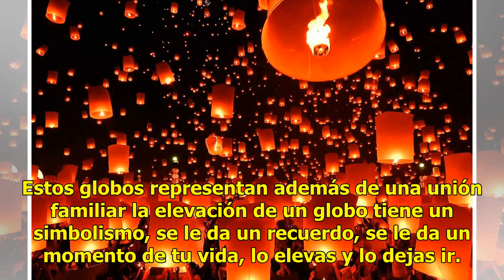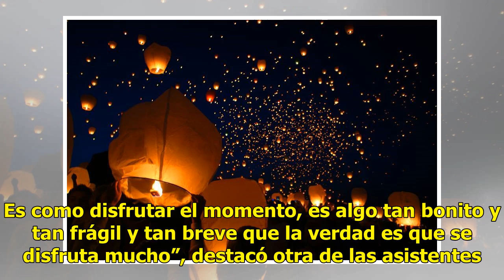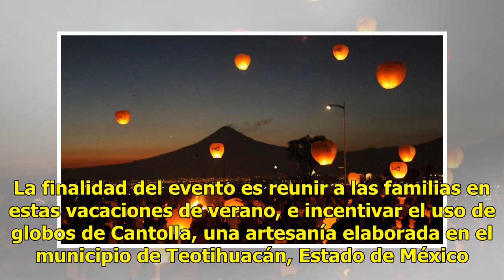Teotihuacán se ilumina con el Festival de Globos de Cantolla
La noche de Teotihuacán se llenó de luz. Más de mil 500 globos fueron lanzados al cielo durante el Festival Globos de Cantolla 2018. Es un festival que ya llevamos haciendo tres años y a la gente le gusta mucho. Estos globos representan además de una unión familiar la elevación de un globo tiene un ...